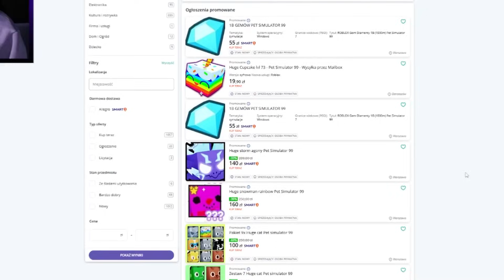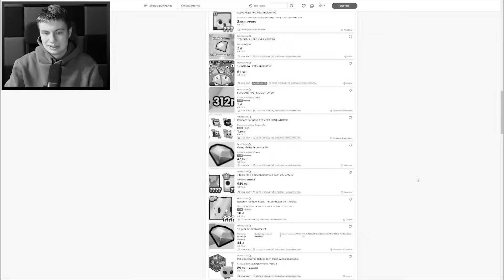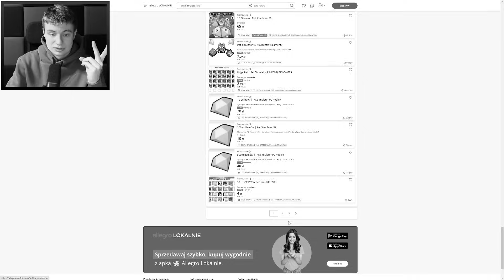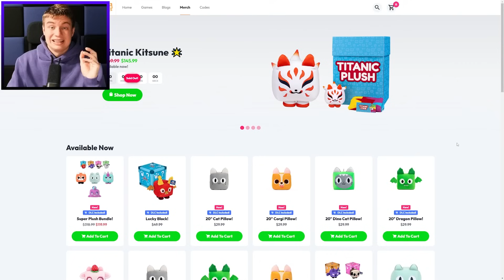Ile ZŁOTYCH jest warty twój ekwipunek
Siemano! Dzisiaj wam pokaże ile zł jest warte wasze eq w pet simulator 99. Paradoksalnie jak się okazało, to bardzo mało. Powiedziałem o zjawisku cross trade, dlaczego nie można tego robić, dlaczego zabija to grę pod niektórymi względami, ale pod niektórymi ją naprawia i trzyma przy życiu. Za darmo rozdałem 2x golden huge, ale to musisz oglądac ten film do samego końca.
📲 ŚLEDŹ MNIE:
Tutaj są tylko Tagi dla zasięgu:
Big Games
Preston
Happy Pet Game
PetSimulator99
PSX
HUGE CAT
HUGE PET
MIT
POGROMNY MITÓW
OPENING
ROBUX
ROBUXY
OTWIERANIE JAJEK
2023
PRESTON
BuildIntoGames
Hack
TITANIC
MYTHICAL
mythical
titanic
hack
preston
robux
robuxy
robuks
opening
opening jajek
huge cat
ceny petów
partner
fake
roblox studio
jak wysyłać robux
darmowe robux
za darmo robux
styczeń
luty
marzec
kwiecień
maj
czerwiec
lipiec
sierpień
wrzesień
październik
listopad
grudzień
roblox
roblox pl
po polsku
roblox
weryfikacja
scam
jak ignorować graczy roblox
weryfikacja roblox
ochrona roblox
spend robux
tanie robux
allegro
free robux
bloxburg
najlepsze gry roblox
horror
RP
skyblock
bedwars
bloxfruits
grupa
jak robić koszulki
roblox premium
gingerbready
10t 1t trillion trylion gems
hype gift
Huge green Blue orange Balloon cat
8 pet hatch gamepass
hardcore

huge floppa
huge Sleipnir
FAKE
hoverboard meow
sleigh hoverboard
BIG games partner
podpisywanie petów
wszystkie deski
huge pegasus
gem diamond present
trade plaza
steampunk
fuse
najlepszy sposób na fuse
dark matter
tech world
Mythical Rarity
super rare pets
HAUNTED ISLAND
mushroom king
duping
ancient island
robux exclusive pets
Enchantments
pet enchants
Enchanted forest
Fantasy World
Enchanted pets
LEVEL UP
tiny task
afk
farmienie
na afk
nie będąc przy komputerze
wszystkie huge
za darmo
hack
skrypty
czity
robuksy
robax
najlepsza gra roblox
najlepszy tryb
telefon
mobile
android
ios
legit
kody
codes
live
losowanie
aktualizacja
leaki
polska
polish
na żywo
vip
bacon
śmieszne momenty
shorts
funny moments
konkurs
huge hell rock
huge cat
huge phoenix
huge techno
huge corgi
unicorn
gargoyle
dragon
dog
scarecrow
elf
tieday
mosaic
chest mimic
astra dominus
buildintogames
big games
build into games
techno
ceny
value
cosmic values
new year
2023
festive
pumpkin
santa paws
forest wyvern
lucki